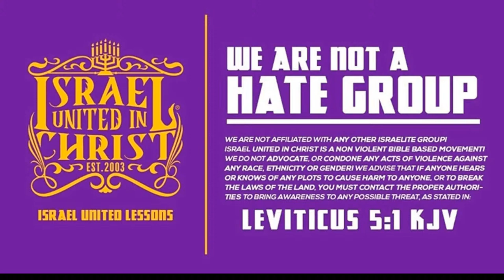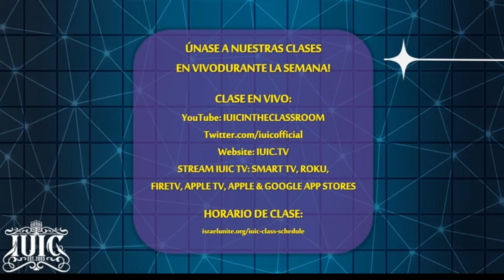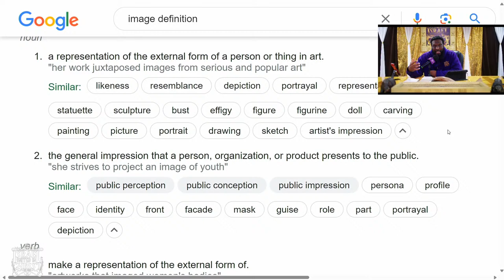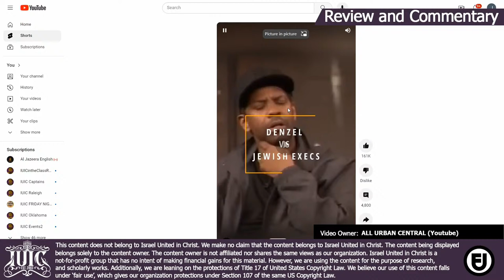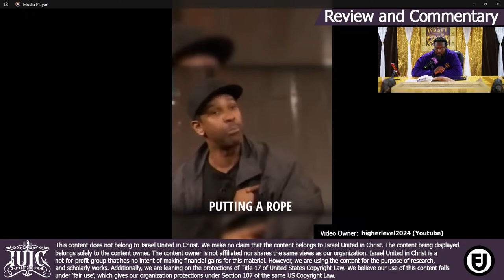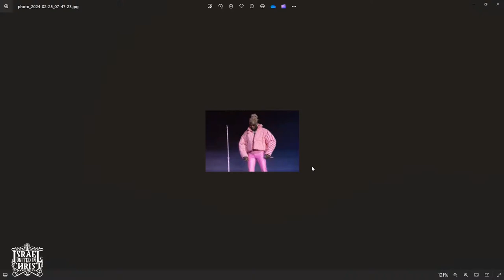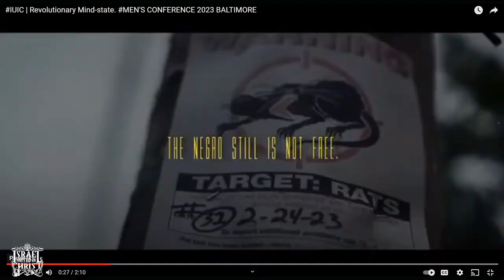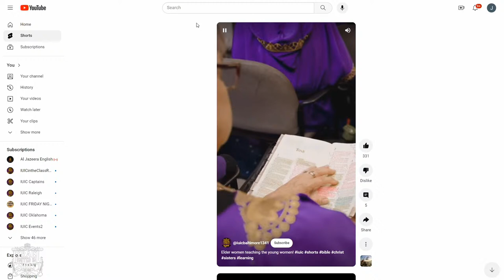Daily Bread: Who Controls The Black Image